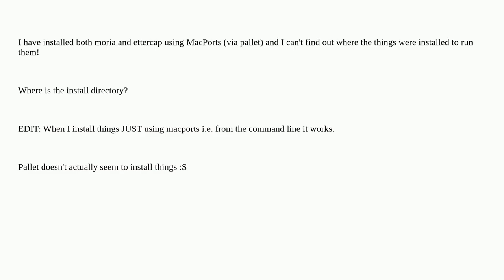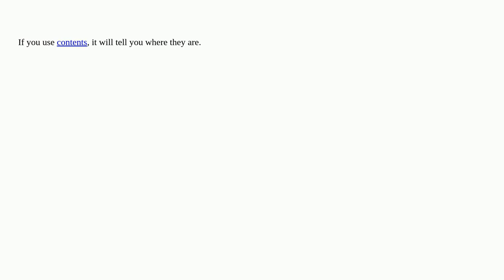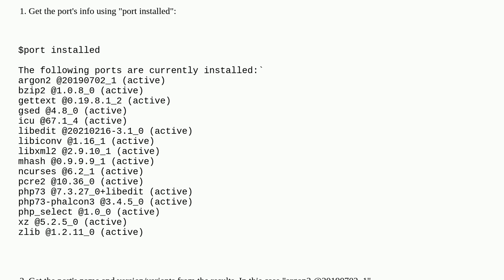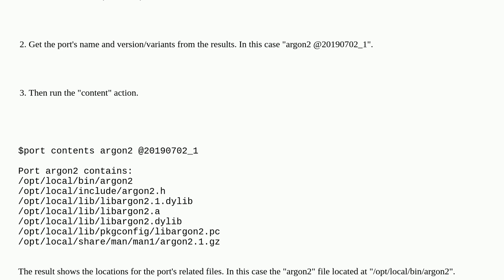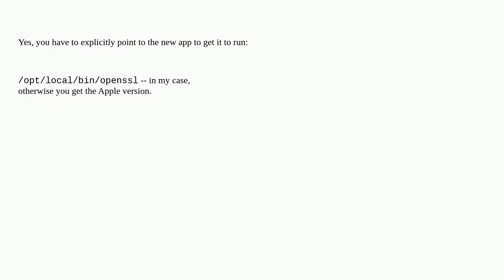Apple: Where does macports install programs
Where does macports install programs

A special thanks goes out to the community

  macports